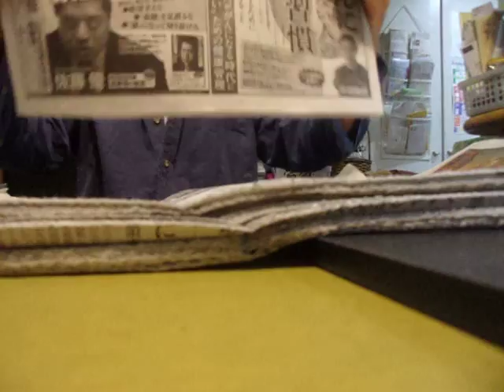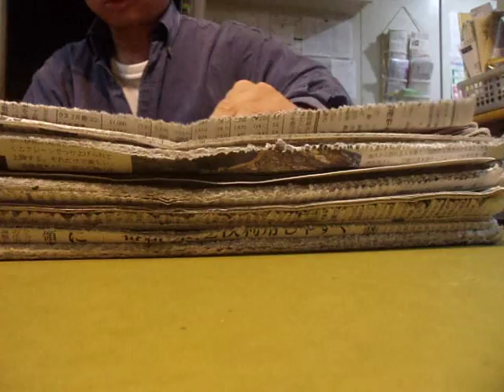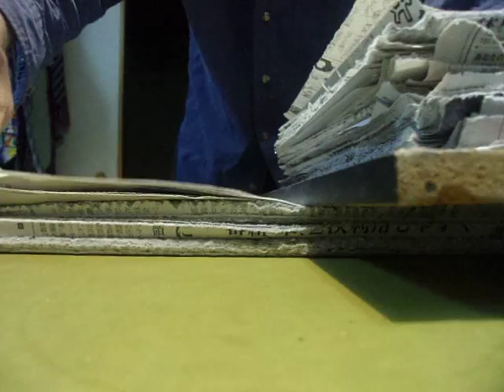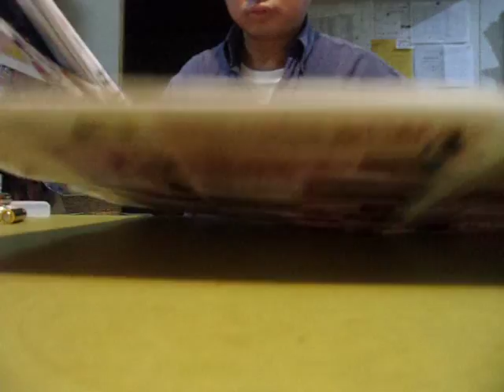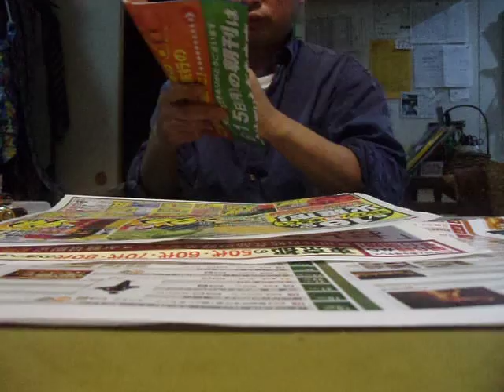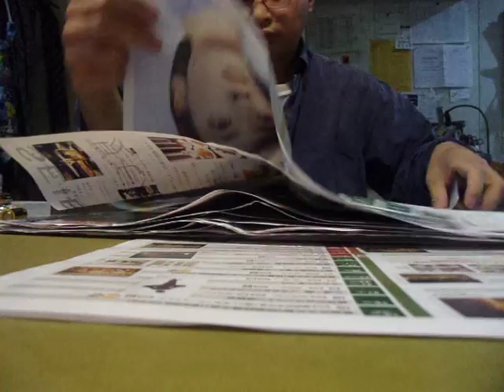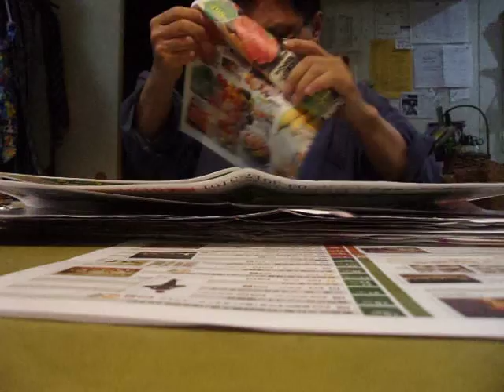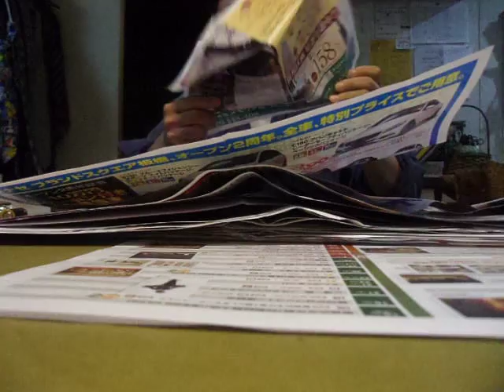GEDC4305 2015.06.22 ikebukuro nikkei mac 電気新聞